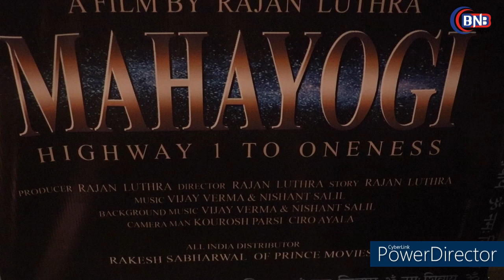"MAHAYOGI Highway 1 to Oneness," A Film By Rajan Luthra Rakesh sabharwal of Prince movies